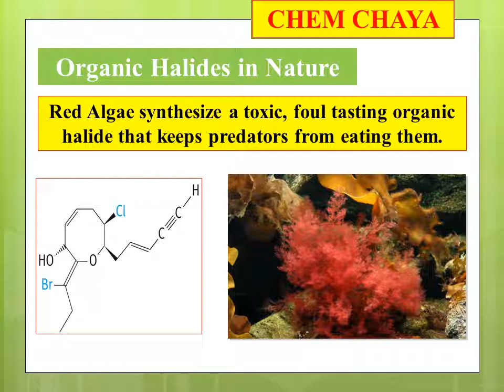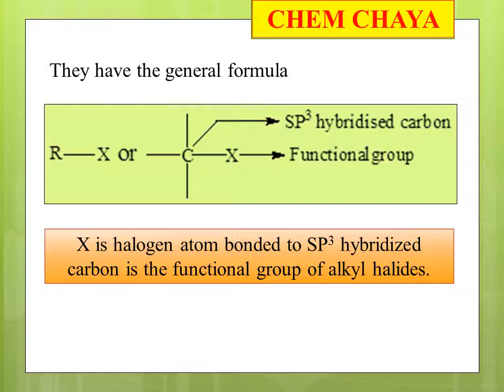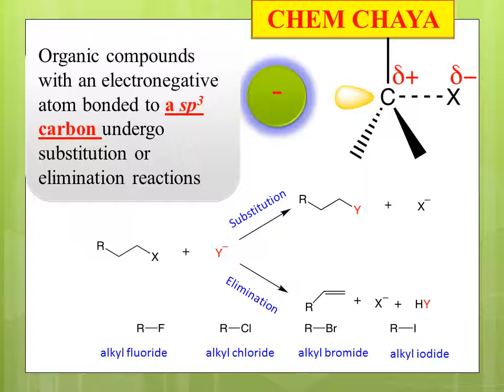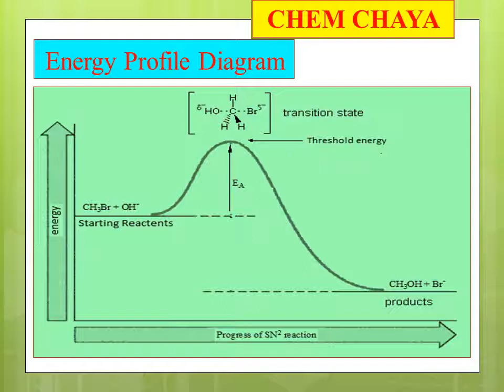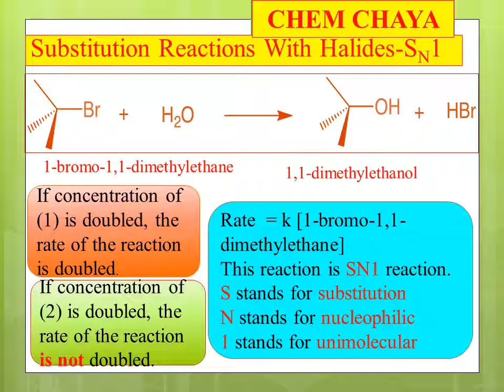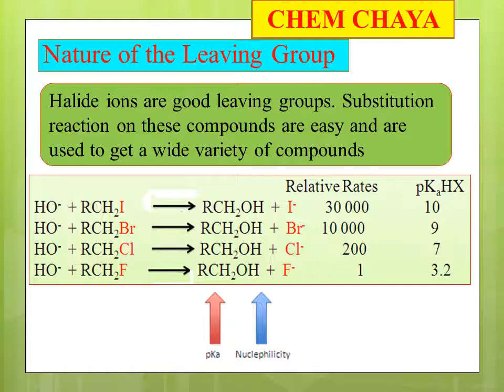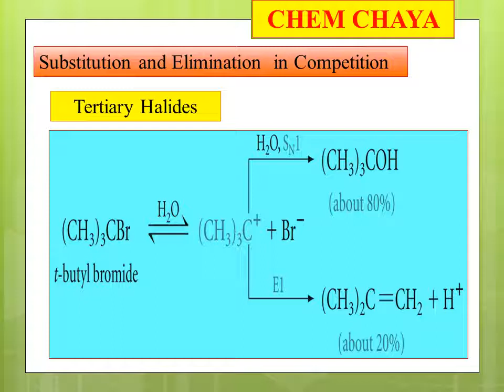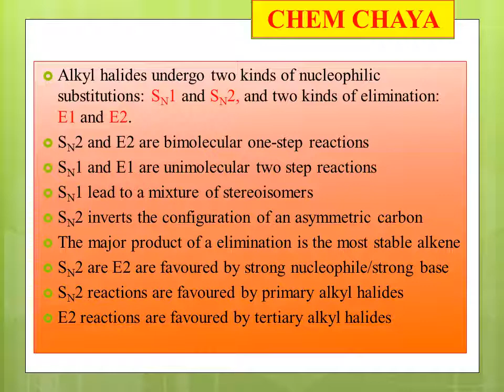Organic halogen compounds-9 substitution and elimination reactions in Kannada with comparison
Hi, Today I am uploading substitution and elimination reactions